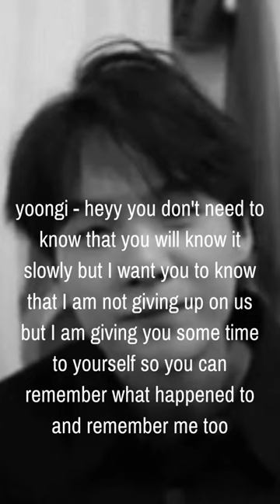PART 4 : BTS IMAGINE : When you got into an accident